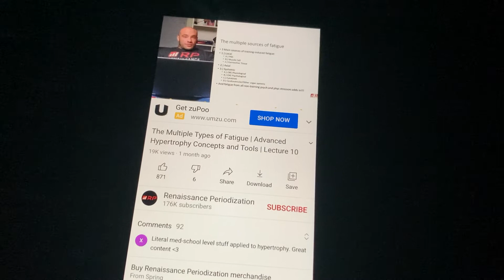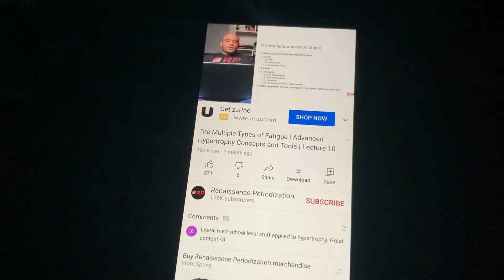Natty Road to IFBB Pro #4 | Natural Revolution | Advanced Hypertrophy Concepts Lectures Israetel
The next installment of the series